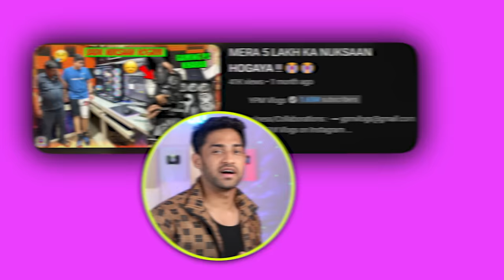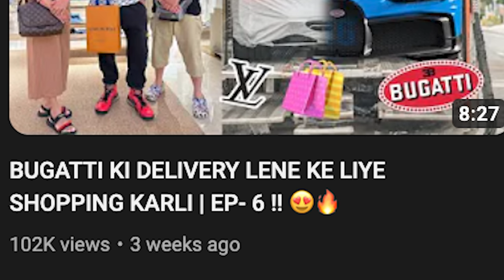Ambani Of Youtube India! (YPM VLOGS)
Hello in this video we talk about @ypmvlogs and his videos, we react to his rich lifestyle vlogs and expensive toys & expensive car videos.. enjoy!